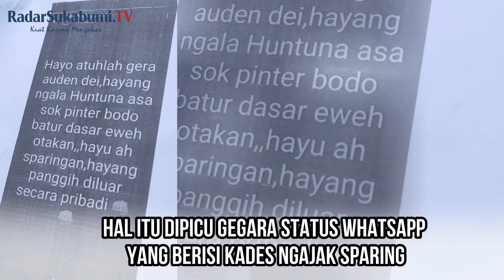GEGARA NGAJAK SPARING, KADES SUKARESMI DIONTROG WARGA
Akibat status WhatsApp, puluhan warga yang tergabung dalam Alinasi Warga Desa Sukaresmi (AWDS), berbondong-bondong menggeruduk kantor Desa Sukaresmi, Kecamatan Cisaat pada Selasa (05/07).
   Puluhan pemuda tersebut, sengaja mendatangi kantor desa untuk melakukan aksi unjuk rasa untuk menyampaikan kekecewaanya terhadap kepala desa yang diduga mempersekusi terhadap kedua orang warganya.